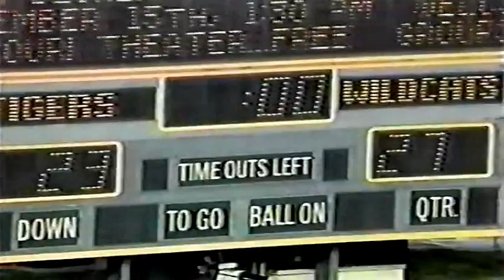September 14, 1985 (Highlights) - Northwestern @ Missouri